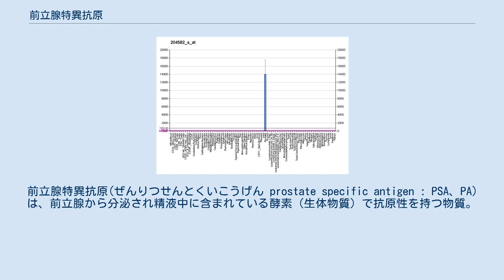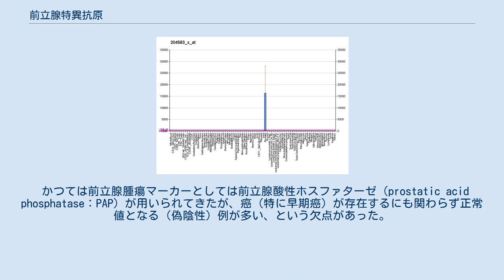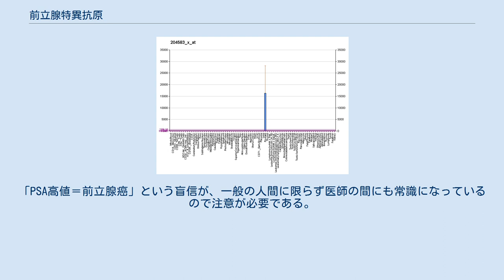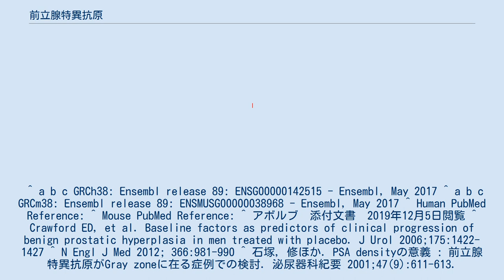前立腺特異抗原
前立腺特異抗原(ぜんりつせんとくいこうげん prostate specific antigen : PSA、PA)は、前立腺から分泌され精液中に含まれている酵素（生体物質）で抗原性を持つ物質。
前立腺癌の腫瘍マーカーとして使用されるが、前立腺炎や前立腺肥大などでも上昇する。
 分子量33-34kの単鎖状糖蛋白で、セリンプロテアーゼに分類されるタンパク質分解酵素の一種。
どういう機能を担っているのかは未解明であるが、精漿の粘度を調整して精子の運動を助けているのではないかと考えられている。
 前立腺癌のとき血清中の含有量が上昇するため、腫瘍マーカーとして用いられるが、炎症(前立腺炎)や、前立腺肥大症などでも上昇することがある。
多くの検査用キットでは4ng/ml以下が正常とされているが、最近は2.5ng/ml以下とするほうが良いとの意見もある。
 かつては前立腺腫瘍マーカーとしては前立腺酸性ホスファターゼ（prostatic acid phosphatase：PAP）が用いられてきたが、癌（特に早期癌）が存在するにも関わらず正常値となる（偽陰性）例が多い、という欠点があった。
 1970年代にはこれに代わる前立腺腫瘍マーカーの研究が進められ、その成果として1979年に初めてPSAが単離された。
PSAは早期前立腺癌においても陽性率が高く、また、数値の変動が病勢と一致するなど腫瘍マーカーとして理想的な特性を備えていたため、臨床的に広く使用されることとなった。
 グレイゾーン（PSA値4-10ng/ml）の範囲で30％前後の確率（前立腺研究財団編：前立腺がん検診テキスト）で前立腺癌が発見される。
しかし、言い換えればグレイゾーンでも70％前後は前立腺癌ではないことになる。
「PSA高値＝前立腺癌」という盲信が、一般の人間に限らず医師の間にも常識になっているので注意が必要である。
デュタステリド内服中だと、1/2程度の濃度に抑制されるので偽陰性が増加するため、デュタステリドを6か月以上内服している場合は、PSA値を2倍に乗算して評価する必要がある。
 PAPよりも精度が上がったPSAといえども、前立腺肥大症・膀胱頚部硬化症・前立腺炎などの前立腺癌以外の病態の場合にも高値になるので、その判断には慎重を要する。
 ^ a b c GRCh38: Ensembl release 89: ENSG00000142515 - Ensembl, May 2017 ^ a b c GRCm38: Ensembl release 89: ENSMUSG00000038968 - Ensembl, May 2017 ^ Human PubMed Reference: ^ Mouse PubMed Reference: ^ アボルブ　添付文書　2019年12月5日閲覧 ^ Crawford ED, et al. Baseline factors as predictors of clinical progression of benign prostatic hyperplasia in men treated with placebo. J Urol 2006;175:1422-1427 ^ N Engl J Med 2012; 366:981-990 ^ 石塚, 修ほか. PSA densityの意義 : 前立腺特異抗原がGray zoneに在る症例での検討. 泌尿器科紀要 2001;47(9):611-613.